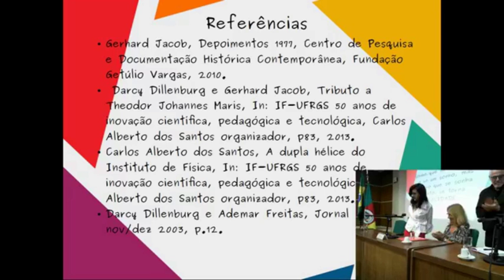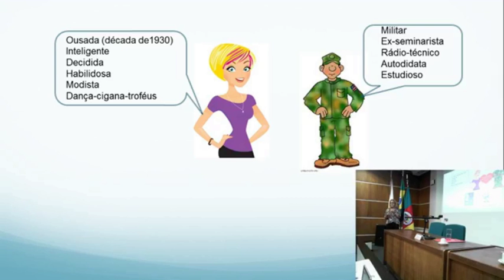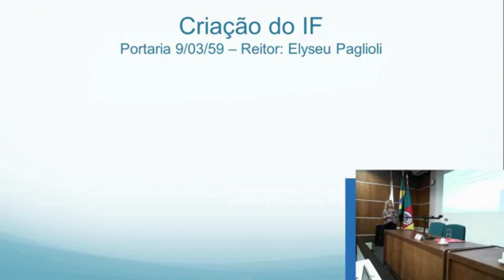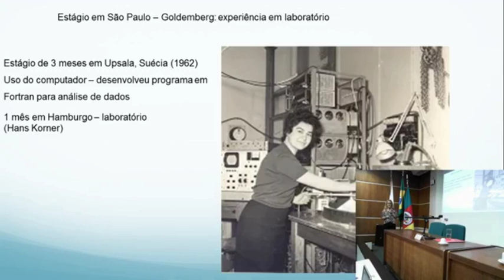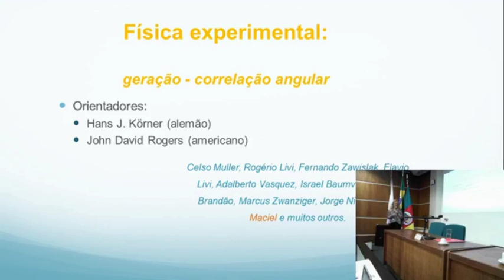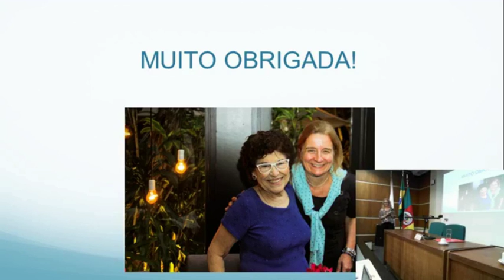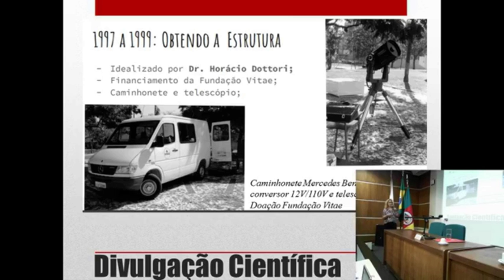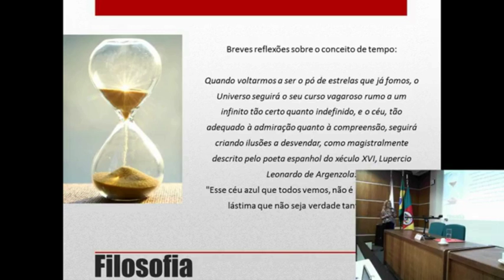UFRGS/ILEA Seminário Grandes Mestres dos Mestres - Profa Naira Balzaretti